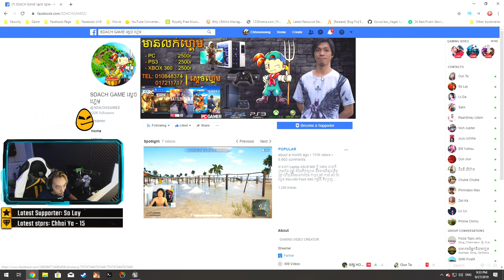ស្តេចហ្គេមមានរូបនៅ Home Sweet Home? / GMK